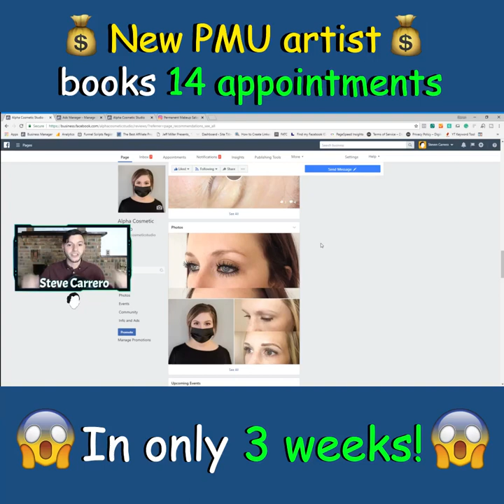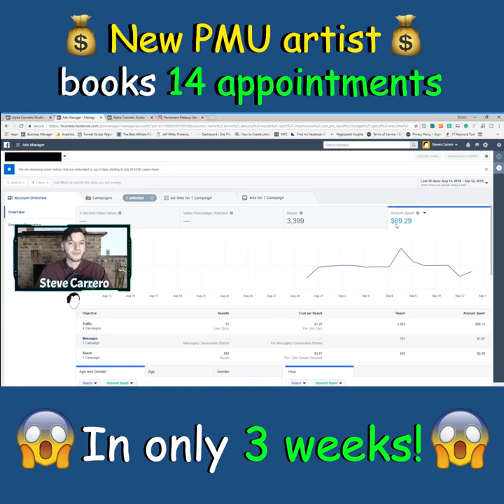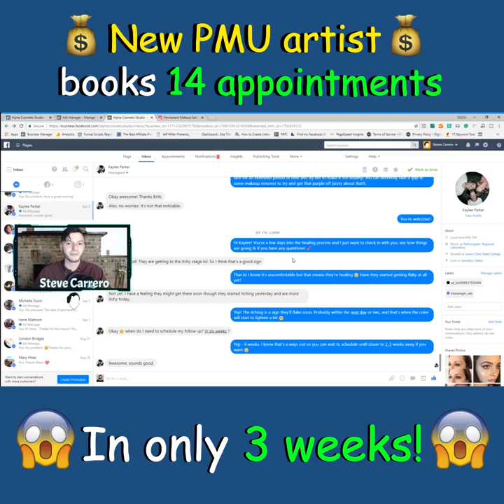PMU Artist Books 14 Appointments in 3 Weeks! | PMU Marketing | Steve Carrero | PMU Marketer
Starting a business from scratch is tough! In addition to getting certified or licensed, you also have to know how to market yourself, sell, and yes...use social media.

With the amount of brand new artists coming into the PMU industry, if you don't know how to do any of the above or refuse to hire someone to do it for you, someone else in your market will.

In this video, I show you how my client and I were able to grow her business from 𝟒 𝐭𝐨𝐭𝐚𝐥 𝐜𝐥𝐢𝐞𝐧𝐭𝐬 𝐭𝐨 𝟏𝟒 𝐛𝐨𝐨𝐤𝐞𝐝 𝐚𝐩𝐩𝐨𝐢𝐧𝐭𝐦𝐞𝐧𝐭𝐬 𝐢𝐧 𝐨𝐧𝐥𝐲 𝟑 𝐰𝐞𝐞𝐤𝐬!

As a brand new artist, my client did not have a Facebook page and was only posting on Instagram in an attempt to get her business going, but then I came along and gave her a blueprint.

𝐓𝐡𝐞 𝐛𝐥𝐮𝐞𝐩𝐫𝐢𝐧𝐭 𝐢𝐧𝐜𝐥𝐮𝐝𝐞𝐝:

- Properly setting up all her social media channels
- Capitalizing on FREE traffic sources
- A strong content strategy
- Facebook Ads
- and of course hard work!

Aside from Facebook Ads, everything else mentioned in this video is FREE to do and will only cost you your time!

You already made it this far in starting your own business, why not continue to improve?